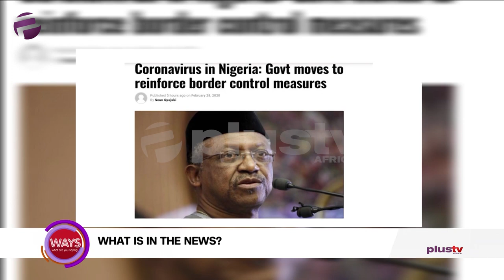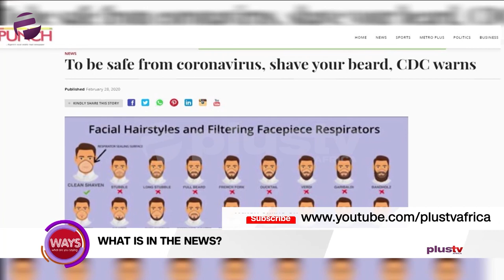What Is In The News? Border Control, Beard, Price Siege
What Is In The News? Border Control, Beard, and Price Siege